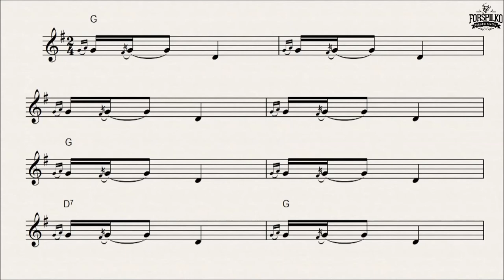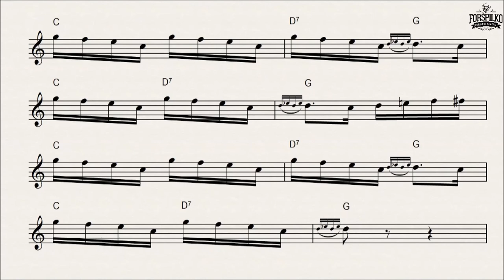Notni zapis + MATRICA za VEZBANJE Rumenka kolo Boban Prodanovic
Video Notni zapis + MATRICA za VEZBANJE Rumenka kolo-Boban Prodanovic PUSTI i SVIRAJ !!!
Zapisano u G kljucu tako da ga mozete koristiti kao note za harmoniku,note za violinu,note za gitaru,note za klavijature,note za
klavir...Ako svirate neki duvacki instrument sax,klarinet... morate transponovati u B kljuc.